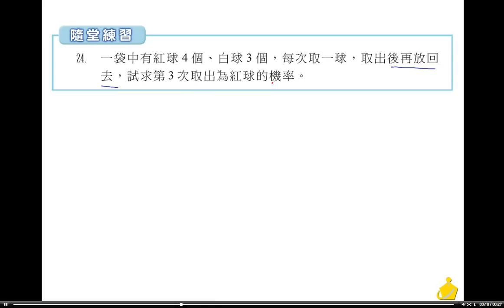職校數學BIII林版第二章2－2 3隨堂練習24